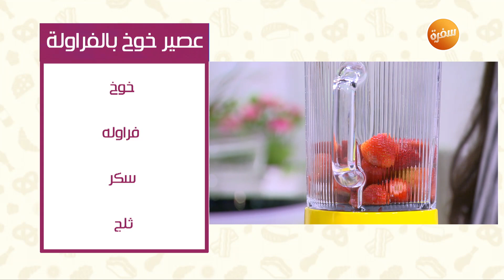سجق بالصلصة - عصير خوخ بالتوت - عصير خوخ بالفراولة | عمايل إيديا (حلقة كاملة)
طريقة عمل سجق بالصلصة - عصير خوخ بالتوت - عصير خوخ بالفراولة  مع نورا السادات في عمايل إيديا | 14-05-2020